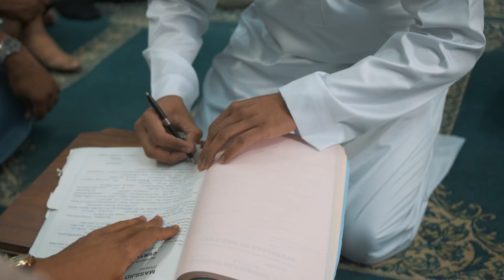Malika & Djair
Casamento lindo da Malika & Djair, filmado em Maputo, pela equipe do Shaid Amir.

Divirtam-se!

Dji Ronin M, GH4, GH5 e Dji Phantom 4